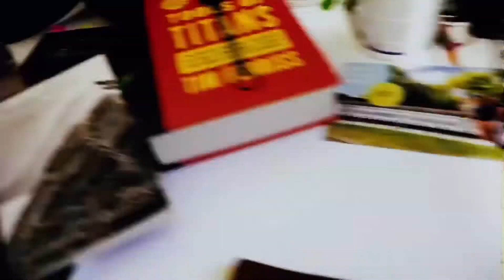PROTEIN ON KETO: What Happens If You Eat Too Much? 🥩🍖Does Protein Kick You Out of Ketosis?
Will too much protein kick you out of ketosis? What happens if you have too much protein on keto? Can you even have too much protein on keto? Where do we draw the line? This video will help you understand EXACTLY how to look at protein on a Ketogenic diet, and when it will be a problem for ketosis and when it won’t at all!

I’d be happy to answer any of your questions, so leave me a
comment, and I’ll get back to you as soon as I can.

JOIN MY FREE KETO CONTEST
I’m issuing a 60 day Keto shredding challenge for everybody to join and WIN PRIZES from! The real prize is what this diet will do to your life, and i have more years of experience with it than 90% of other sources on the internet. I’ve made a plan, that will give you the structure and flexibility you need to make weight loss and maximum performance EFFORTLESS.
Below are links to the FREE Keto Base Meal Plan & 4 Day Split Keto Training Plan.

FREE PLANS

Use these to your advantage. This can be a great new opportunity to change your life and your relationship with food, and your body’s dependence on it to perform optimally.

1. Send 1-5 “before” picture of yourself in clear lighting, full body, with something indicating the date in the picture to @AnthonyRomano7 on Instagram or to title “Keto transformation 2019”
2. Whoever has a remarkable result, will win.
There can be multiple winners. You have more than 60 days to complete this challenge, 60 is just the optimal range for a transformation;  theoretically you could diet for 2 weeks and if you have a remarkable transformation you could also win! So don’t be discouraged if it’s late when you see this!
3. IF YOU GET A FRIEND TO JOIN YOU IN THIS, You will win DOUBLE THE PRIZES IF YOU ARE A CONTEST winner; and they will too if they are a winner!

PRIZES
1. Free Athletic Alliance Exogenous Ketone Supplement (the best ketone brand out there hands down)
2. Free Personalized Keto Meal Plan from Me upon winning. Could be a Keto Bulking Plan, another Keto Cutting Plan or a Lifestyle Keto Plan for maintenance of health and Lean Physique year round.
3. Lifetime Free Access to every paid program I release in the future.
This means any specific regimen I launch, you get for free.
4. Video Interview upon winning which will be posted on my YouTube and Facebook Page so others can learn from your experience and you can share your story!